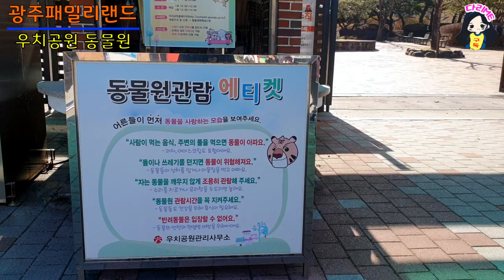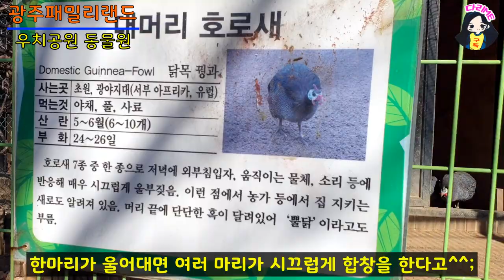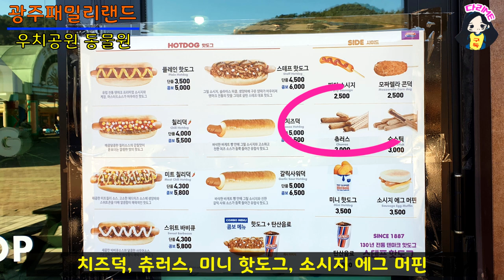광주가볼만한곳 무료입장 패밀리랜드 우치공원 동물원 기린 하마 북극여우 코요테 그랜트얼룩말 호랑이 사자 재규어 스라소니 분홍펠리칸 인도공작 홍부리황새 회색관두루미 대머리호로새 관람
※ 3월 5일에 촬영한 영상으로 편집하였으니, 참고하시기 바랍니다.

00:00 인트로
00:29 열차타기
01:29 대관람차 구경하기
02:16 동물원관람 에티켓
02:45 굴파는 토끼
03:09 해양동물관
04:11 기린
04:21 프레리독
04:44 사막여우
04:55 그랜트얼룩말
05:15 왈라루
05:25 하마
06:00 과나코
06:10 북극여우
06:20 라쿤
06:36 붉은여우
06:55 백사슴
07:19 갈색꼬리감기원숭이
07:43 아메리카들소
07:53 사자 부부
08:13 호랑이
08:39 재규어
08:54 스라소니
09:13 다리 들고 자는 반달가슴곰
09:23 에뮤
09:36 홍부리황새
10:43 분홍펠리칸 먹방
12:08 회색관두루미
12:33 인도 공작
13:08 타이완백한
13:20 대머리호로새
14:57 아웃트로